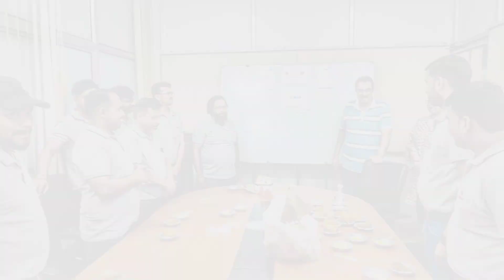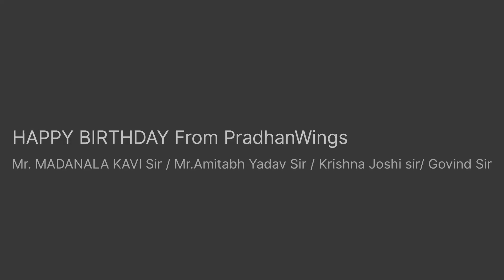Birthday Celebration in company | Birthday Party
Hello everyone 🤗

(shopping & 360 all services)
1) BHU हॉस्पिटल का अपॉइंटमेंट बुक करने के लिए फॉर्म भरें

3) AIIMS अस्पताल का ऑनलाइन अपॉइंटमेंट के लिए ये फॉर्म भरे

4) SGPGI (PGI) ऑनलाइन अपॉइंटमेंट बुक कराने के लिए ये फार्म भरें –

1) रेणुकूट होटल्स ऑनलाइन बुकिंग व और सभी जानकारी के लिए

(नोट:– होटल्स की लिस्ट अपडेट हो रही है)

2) रेणुकूट से कहीं के लिए भी गाड़ी बुक करें ! – ( लिंक 5 मई से शुरू होगा )

3) सोनभद्र टूर या किसी स्पेस्फिक लोकेशन टूर के लिए ये फॉर्म भरे – ( लिंक पे काम चल रहा है 5 मई से उपलब्ध )

1):- बनाए अपने टेबल को और स्मार्ट 🤓 – फोटो फ्रेम प्रिंटिंग , मग प्रिंट , प्रिंटिंग , शर्ट प्रिंट